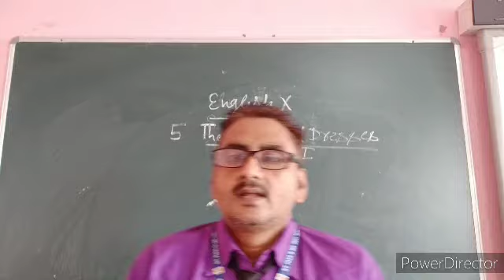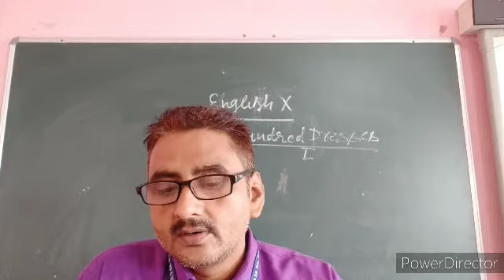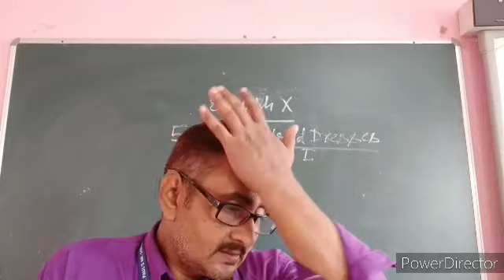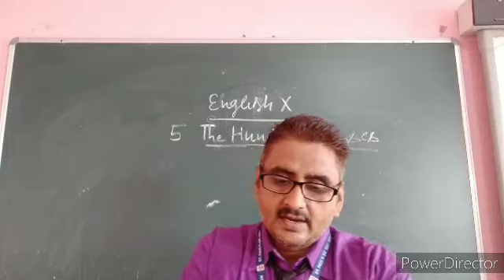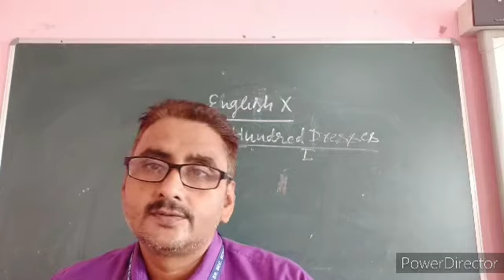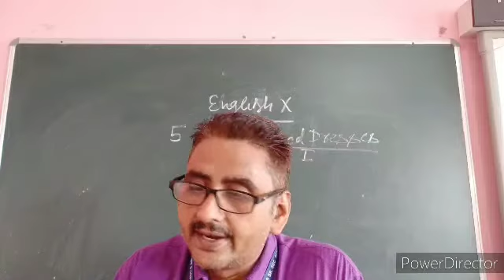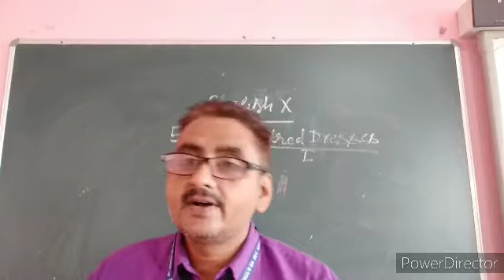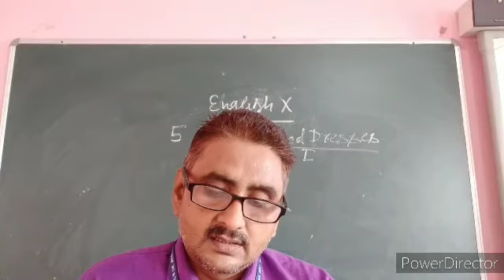X ch 5 Hundred Dresses 04 aug